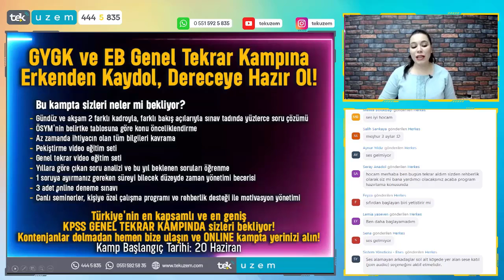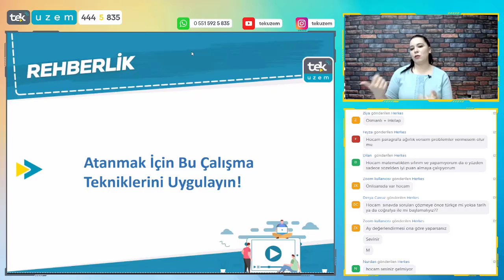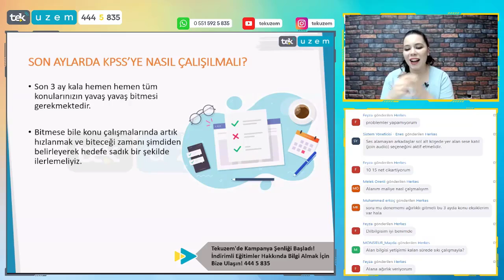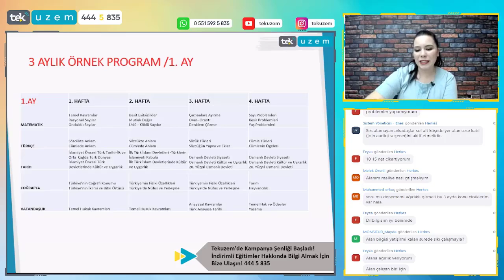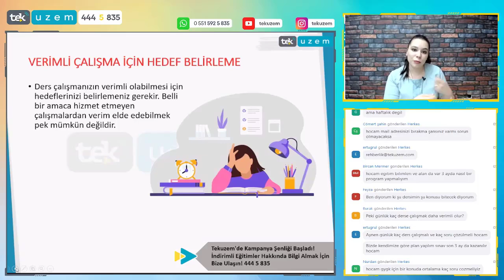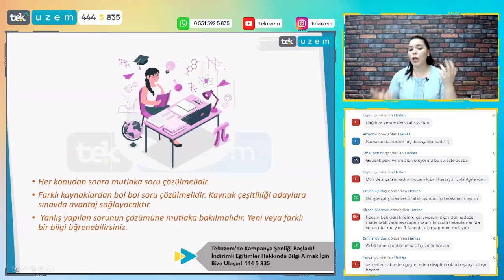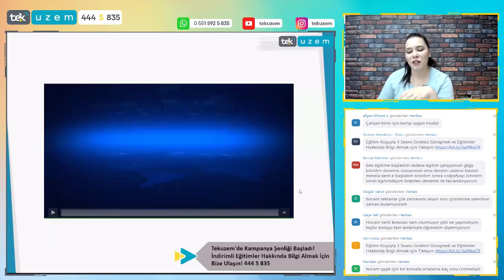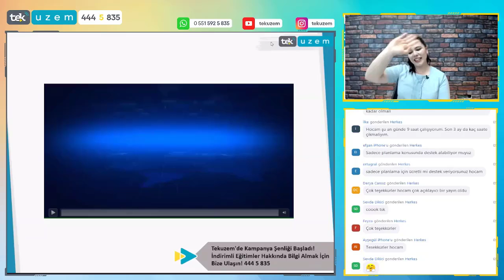Bu Programla Atanmak için 3 Ay Yeter! /